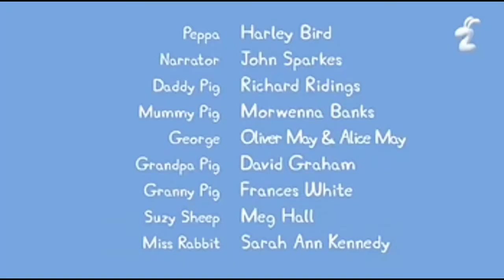Põrsas Peppa - Känguru Kaili